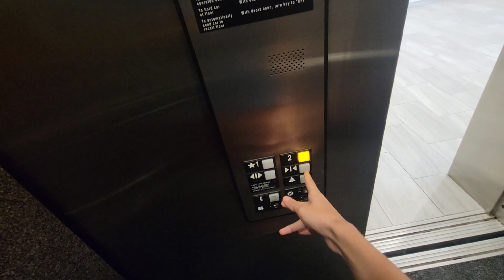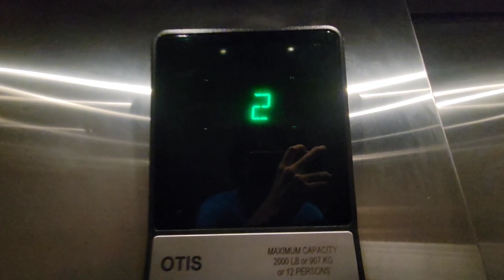Otis Series 1 Hydraulic Elevator @ 1065 Stewart Ave (West Entrance), Bethpage, NY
A lot nicer of a series 1 honestly.

Tech Specs:
Brand: Otis
Maintenance: Elevator Refurbishing
Model/Fixture: Series 1
Type: Hydraulic
Floors Served: 1-2
DT Rate: 2/10 Harsh start when going up.